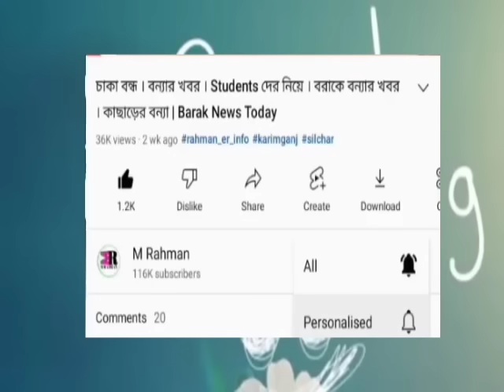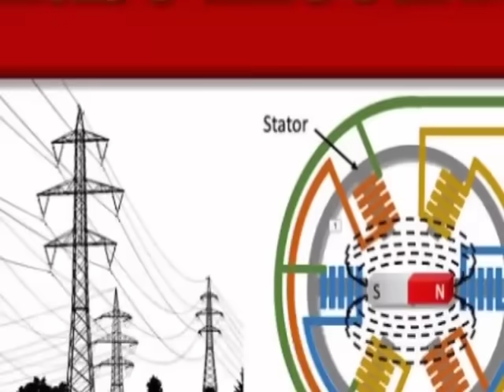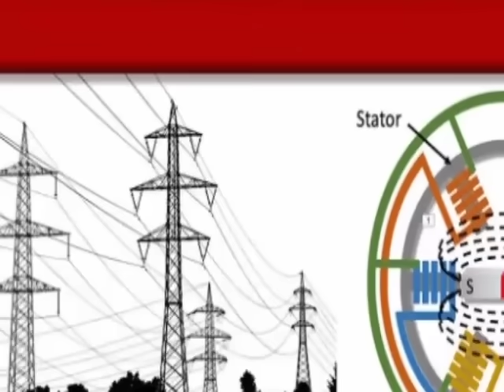শিলচর করিমগঞ্জ হাইলাকান্দি আজকের সকালের খবর | Today Silchar Karimganj Hailakandi News | Barak News